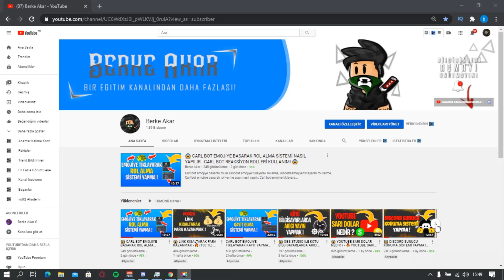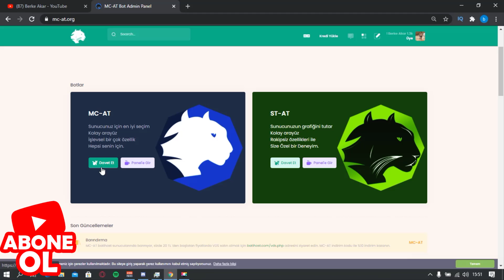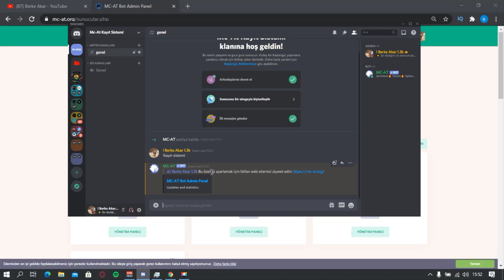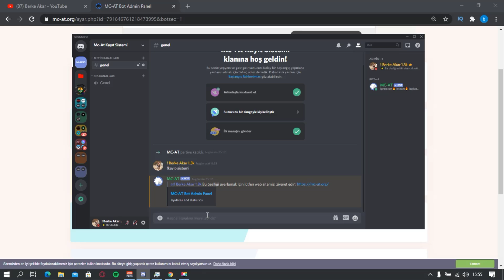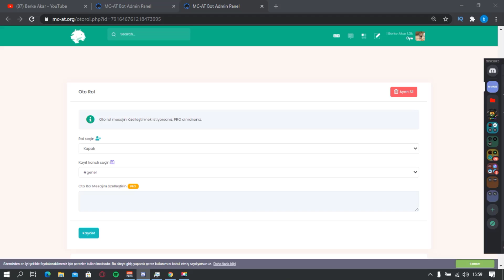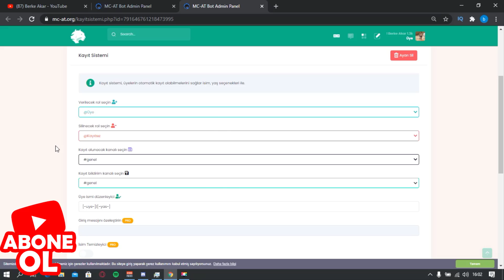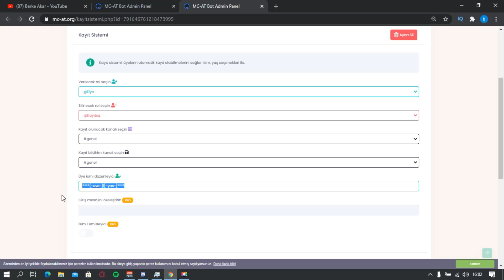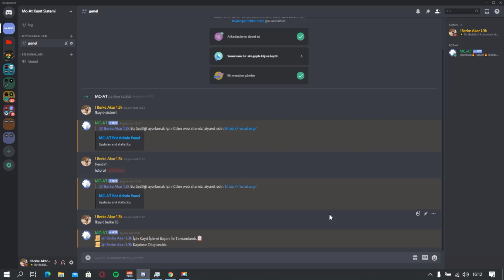🔥 DİSCORD KAYIT SİSTEMİ YAPMA - MC-AT KAYIT SİSTEMİ NASIL YAPILIR - MC-AT KAYIT SİSTEMİ YAPMA 2021 🔥